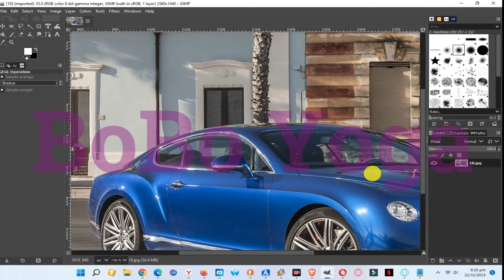Yes New And Best Photo Editing 23/12/2023 BoBo Yoga 8PM